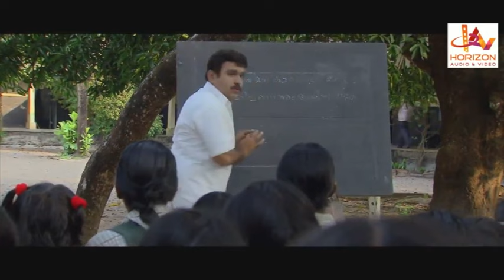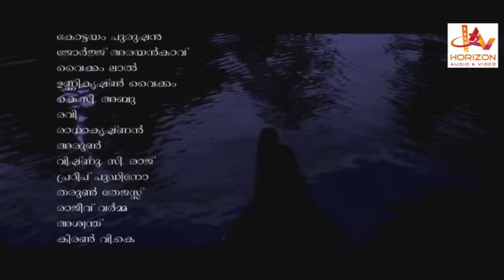Malayalam Superhit Action Movie HD | New Malayalam Full Movie HD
Malayalam  Mass Action Movie HD | New Malayalam Full Movie HD | New Malayalam Movie HD